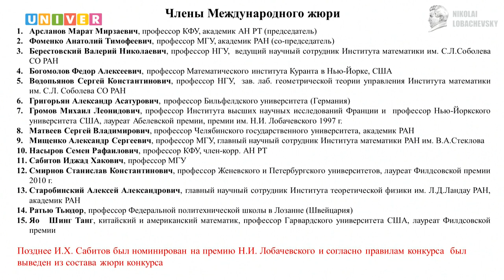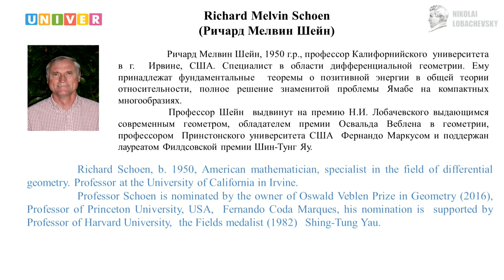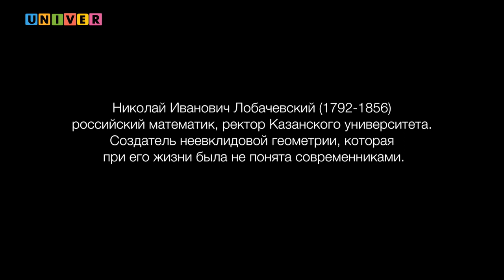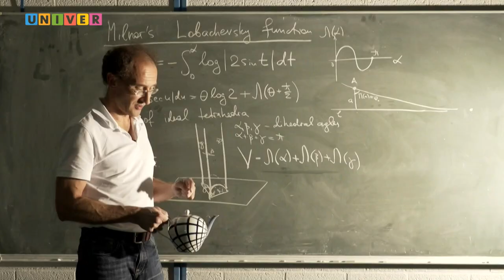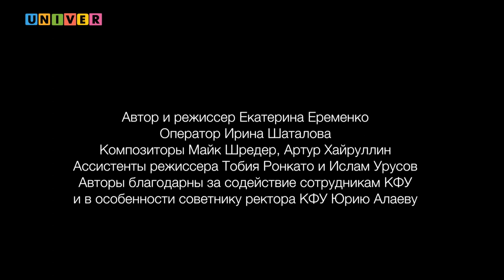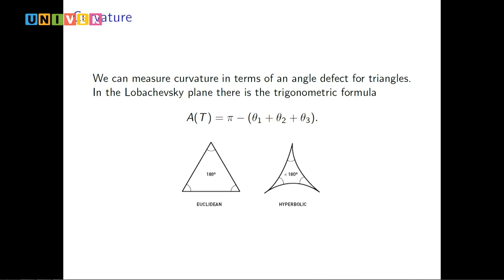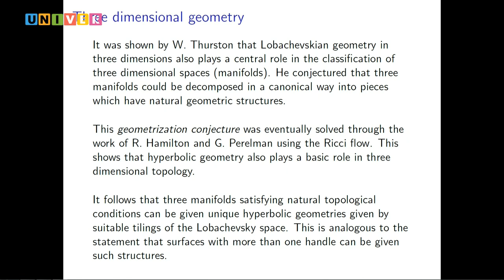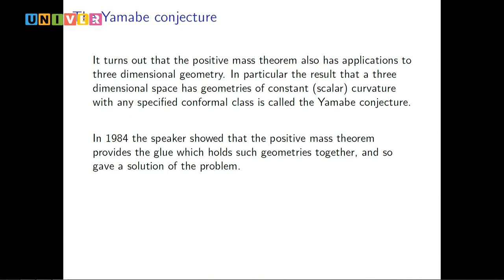Церемония вручения Международной премии и медали им. Н.И.Лобачевского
1 декабря, в день 225-летия со дня рождения Николая Ивановича Лобачевского, в Императорском зале Казанского университета, профессору Калифорнийского университета США Ричарду Шейну вручили премию и медаль имени великого математика.